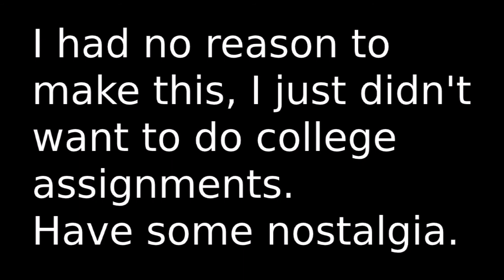Apex Tribute or Something - Now in EVEN Lower Quality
Once again proving Movie Maker in 480p is the superior editing format.

Video Sources (Not in Order:)

Thanks to Okiwolf, Takemi, Banement and Jam Soup recorded the majority of clips.